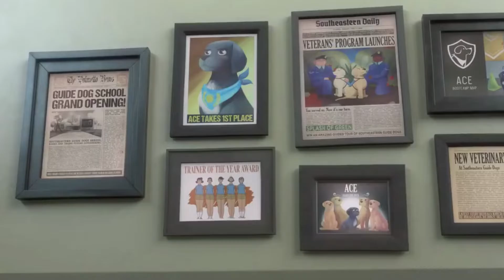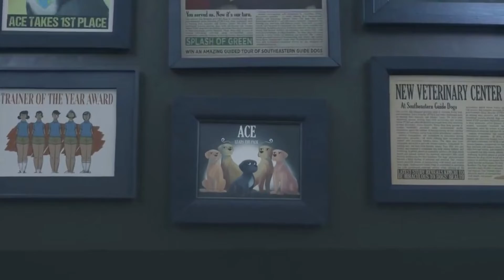Pip Short Funny Animated Cartoon Film 3D | Dog Pip Save Girl To Accident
Pip Funny Animated Cartoon 3D | Dog Pip Save Girl To Accident

Most Funny Dog cartoon Video...